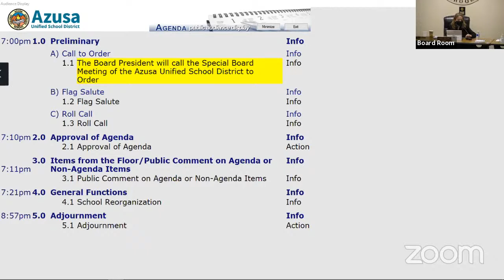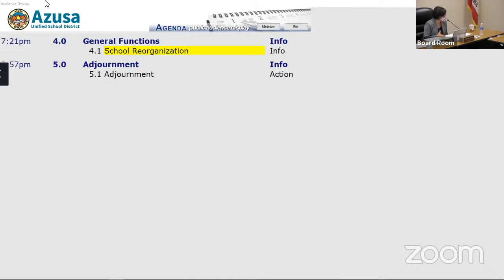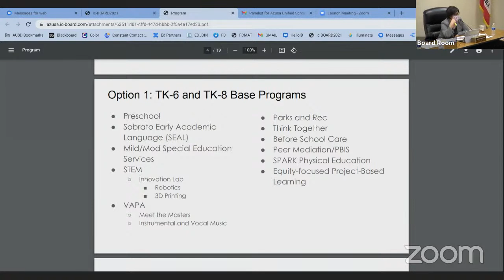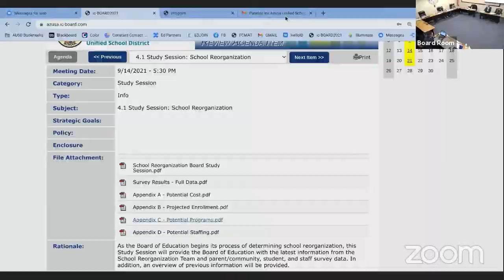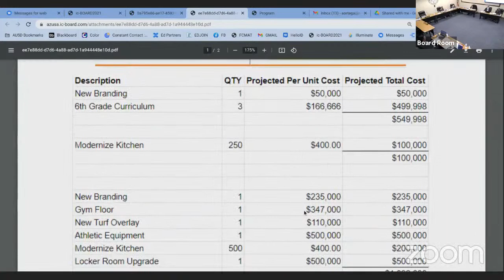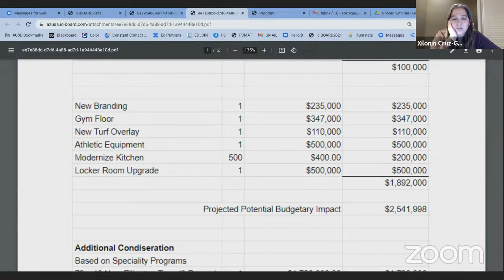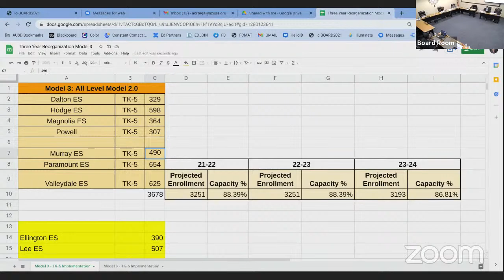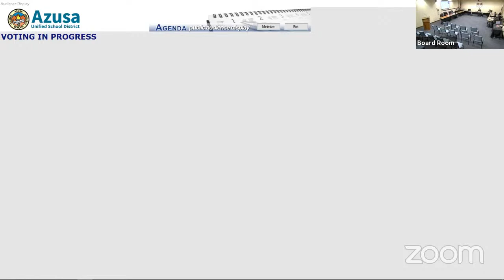Azusa Unified School District Board Meeting - November 9, 2021